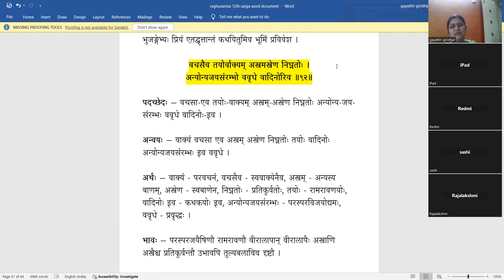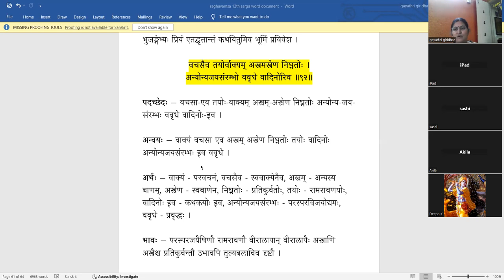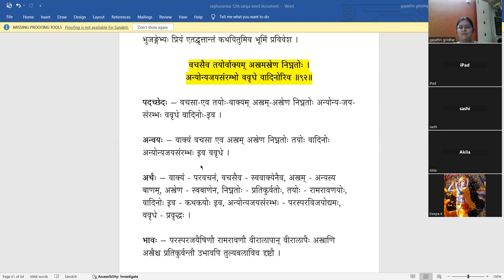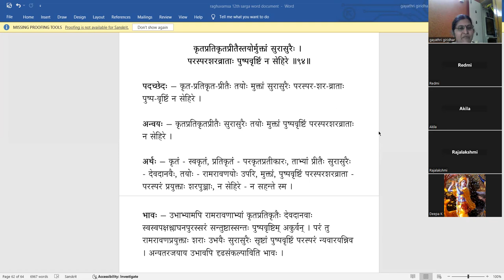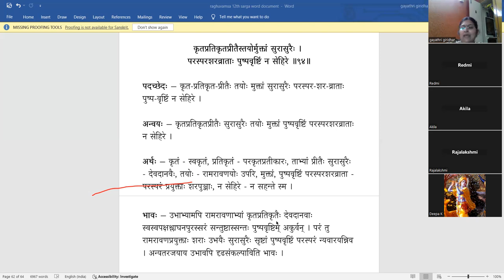Raghuvamsa - Sarga 12 - Lesson 38(Tamil)